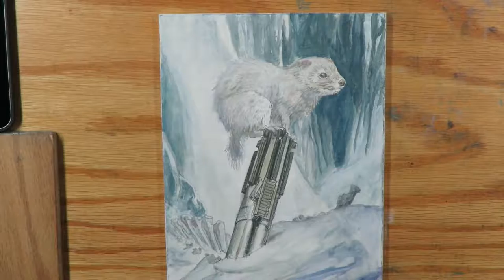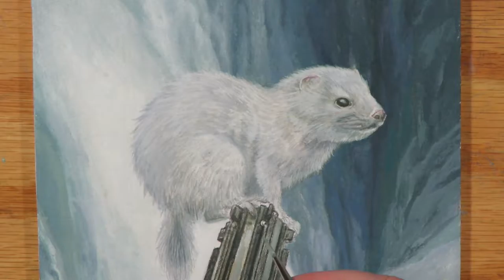Frosted Polecat (time-lapse)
This video captures a time lapse portion of my latest acrylic CRYPTID painting, the "Frosted Polecat".